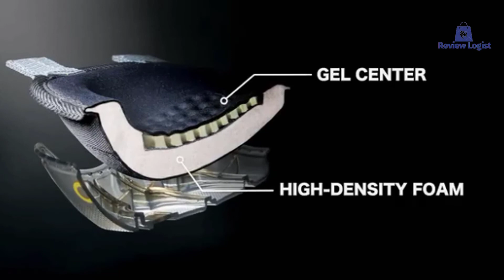Best Knee Pads For Concrete In 2021 - Top 5 Roofing Knee Pads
► Links to the Knee Pads For Concrete  we listed in this video:
► 1. DEWALT DG5204 Professional Kneepads -
► 2. NoCry Professional Knee Pads -
► 3. Sellstrom - 96110 KneePro Knee Pads -
► 4. Sellstrom S96211 KneePro Knee Pad   -
► 5. oughBuilt - Gelfit Thigh Support Stabilization Knee Pads -

      leave us a message (info(at)reviewlogist dot com) so we can